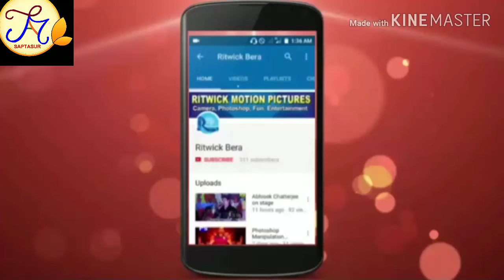Bhaskar Banerjee live show on stage || Bengali Film Artist || Saptasur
/sourav.ghosal.148
                       Musical video everyday...I hope you enjoy it

If any issue please contact this E-mail, tablasouravghosal,@gmail.com